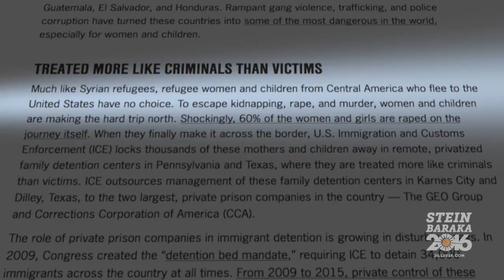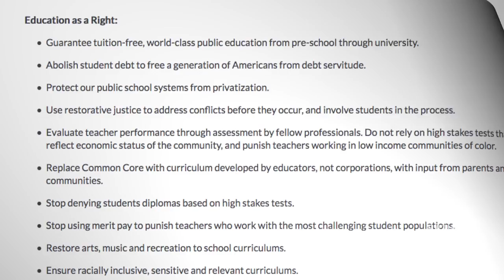Reject Trumpismo... Vote for Jill Stein!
Both the Democratic and Republican parties practice "Trumpismo," which are anti-Latinx, anti-immigrant policies. While the Republicans talk about building a wall on the U.S. southern border to keep out mainly LatinX immigrants, Democrats are the party of detentions, deportations and night raids.

This November, vote for Jill Stein and Ajamu Baraka, Green Party candidates for president and vice president!